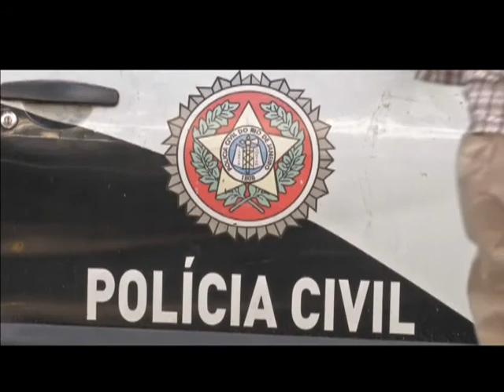SEGURANÇA COPA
Edição: 21/05/2014